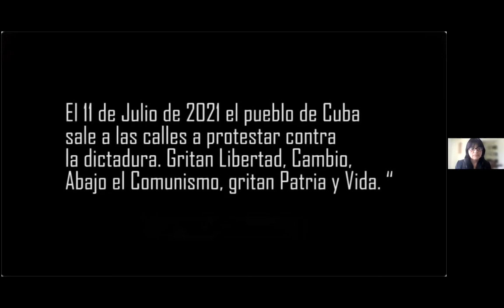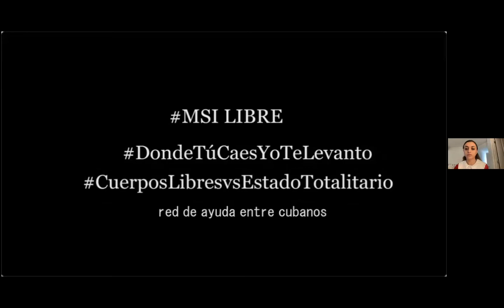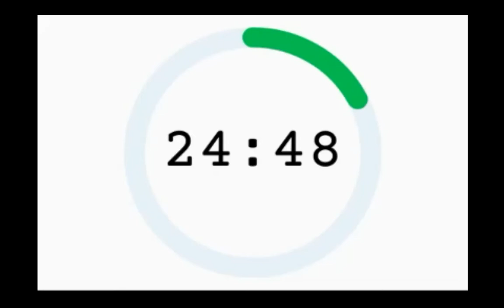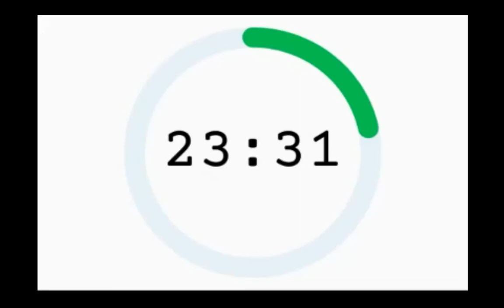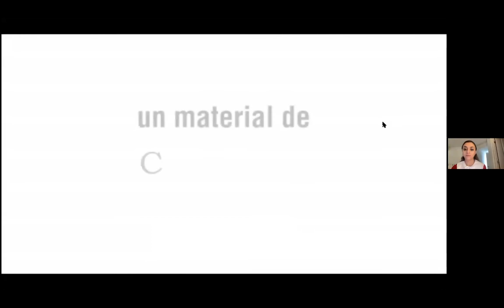4 ENG/CB - Human rights situation of indigenous children and adolescents in boarding schools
4 ENG/CB - Human rights situation of indigenous children and adolescents in boarding schools in the region